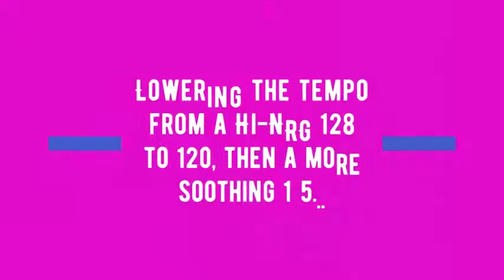1987 and The Stock Aitken Waterman Formula